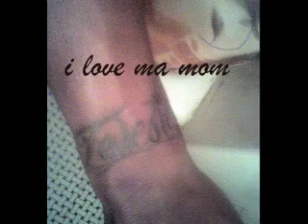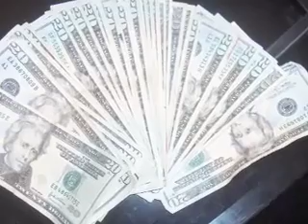Slow Grind(G-rec) Eric Jamal Ft. J-stackz,Yung Marz,Nate, And Keir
A dAncin Song For All Da Ladies Who Love Slow Grindin At Parties!